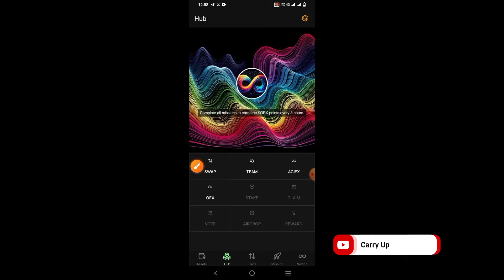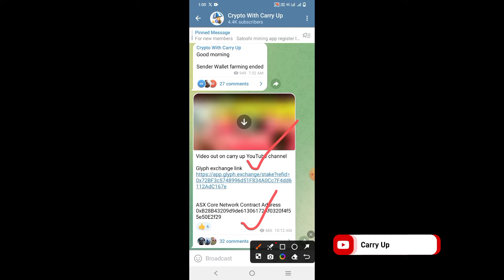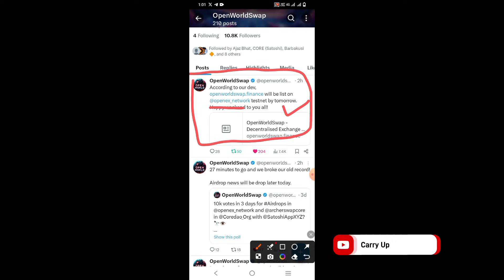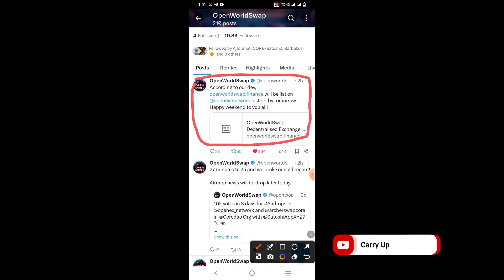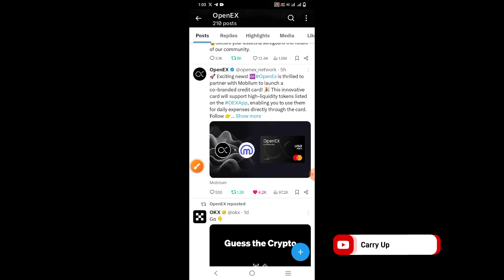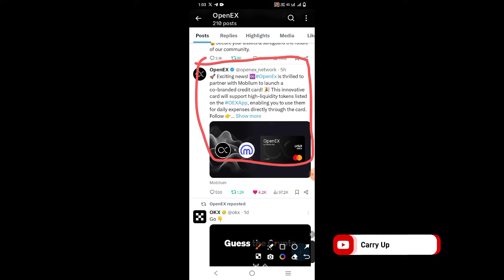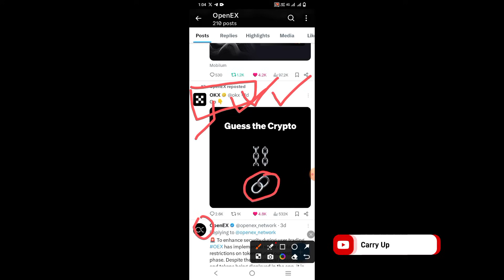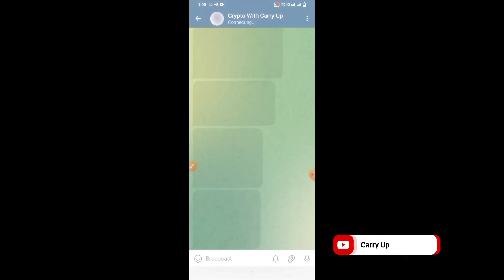OEX Credit Card 💳 Launched 🤑 Openex new coin listing | satoshi oex new update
Join telegram channel for regular crypto updates